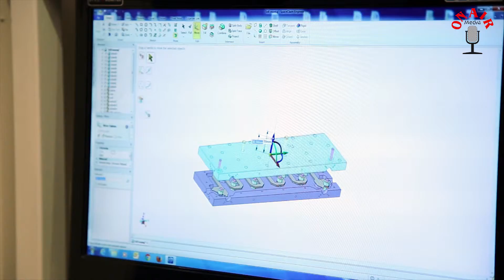Onair Lütfi AYSAN Kurumsal Tanıtım Filmi